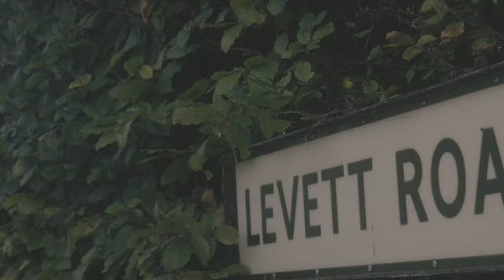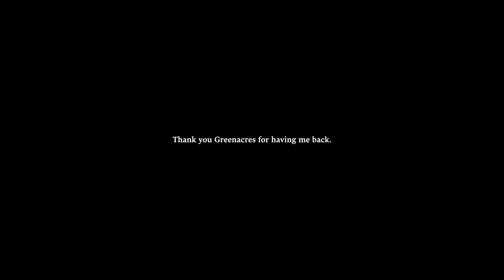I went back to my old primary school.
Soo... I went back to my old primary school. During the release of my song 'School Gates', I had the privilege of going back to my old primary school to play some songs for the kids, chat to them about all things music and catch up with familiar faces. Here's how it went!

Shot by: Pennant Productions

Thanks to Greenacres for having me back.